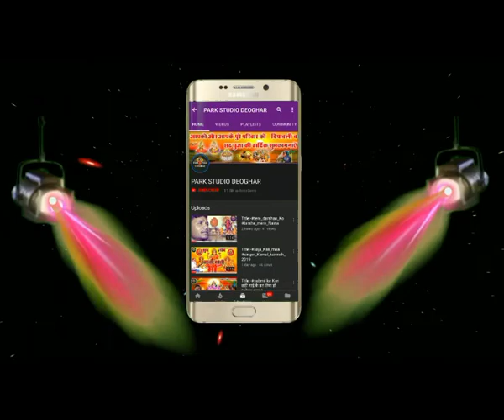# प्रथम पूज्य देव गणेश गणेश भजन 2021#Ganesh song#गण पति भजन 2021#viral ganesh song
प्रथम पूज्य देव गणेश
singarkamal karmeh ►Music : KAMAL KARMEH
►Lyrics : कमल करमेह
# park studio Deoghar music present
partham pujy dev ganesh
►copyright:  Park studio Deoghar

Keep Watching. !!